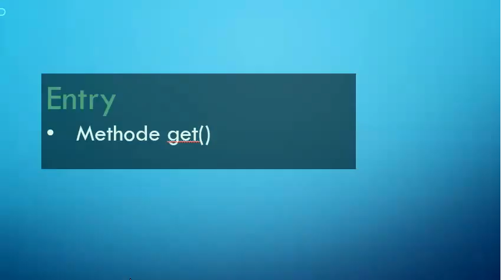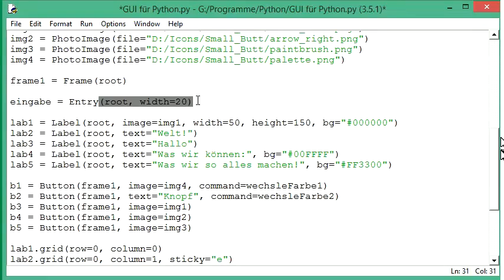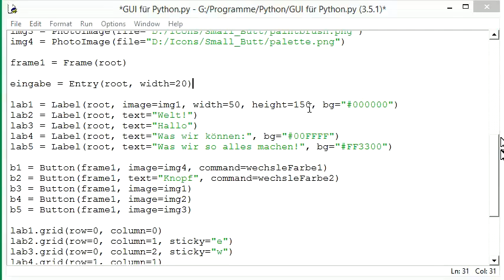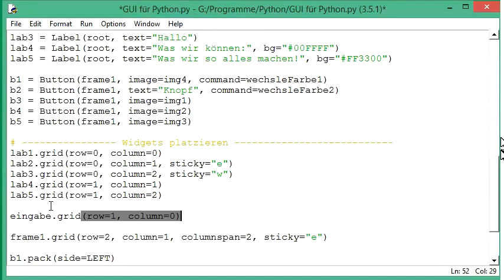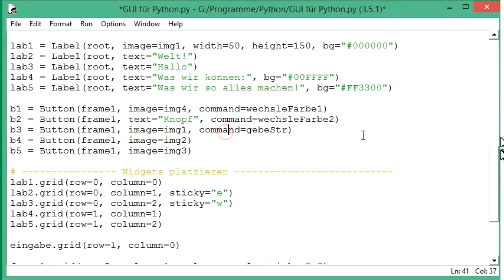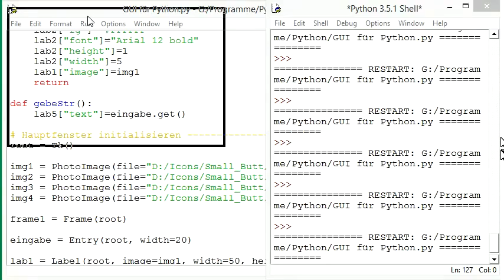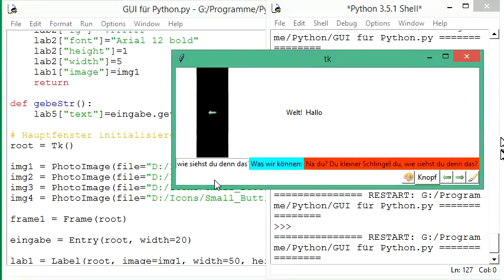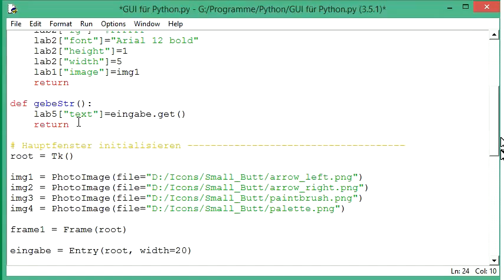010 GUI mit Python: das Entry-Widget und die User-Eingabe